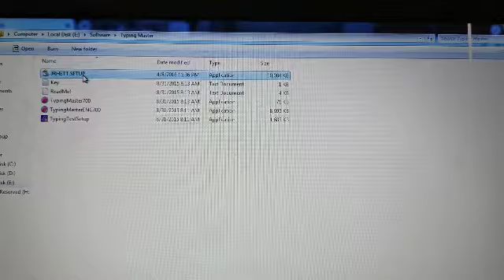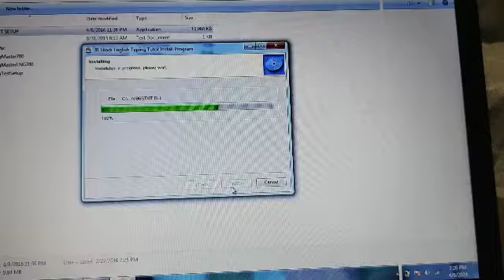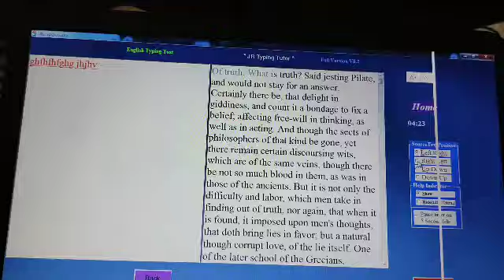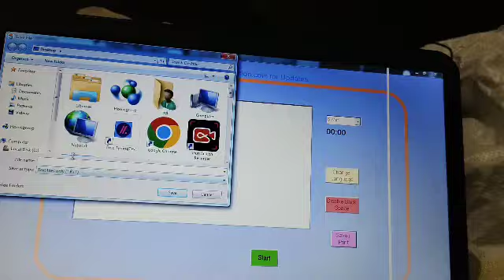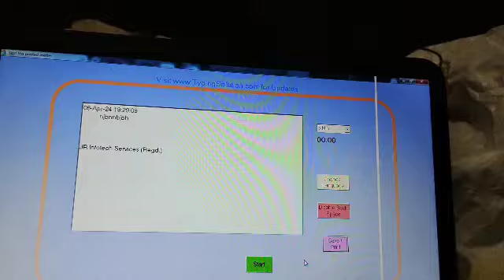How to install Hartron typing software 2024, DEO and SETC, Hartron DEO Typing Software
wtsp ग्रुप लिंक नीचे दिया है जल्दी फॉलो करे

http